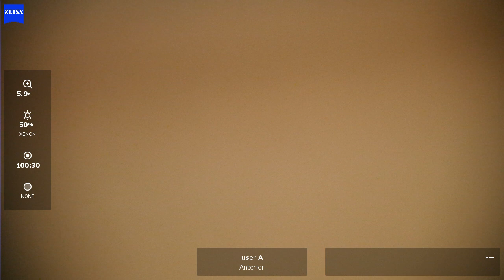OS 2024 03 06 124037 phaco Eyhance